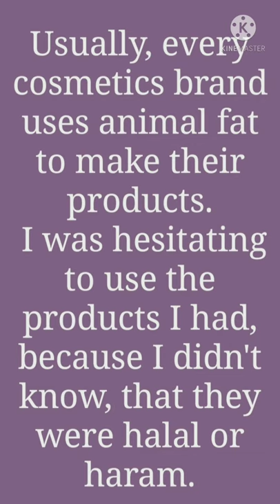Unboxing Iba Compact Powder From Flipkart | Product Review | Iba Cosmetics | Halal Certified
Usually, every cosmetics brand uses animal fat to make their products.
I was hesitating to use the products I had, because I did not know, that they were halal or haram.
So, I was searching for a cosmetics brand, which should totally halal.
I found Ramsha Sultan's video on youtube. She told "There are top  5-HALAL CERTIFIED cosmetics brand in India.
- Ramsha Sultan's video - MUST WATCH
They are Iba Cosmetics, Herbalicios, Taiba, Olive Route, Hamdard and Himalaya.

I got super excited to know such products You can buy Iba products online from Amazon, Flipkart or from its own site.

I ordered Iba compact powder from flipkart and it is TOTALLY HALAL!
I Highly Recommend Everyone To Buy That.

-Is Channel Me Aapko Ye Cheezen Milengi,

•Beautiful Naat-E-Shareef
•Heart Touching Qur'an Recitation With Urdu And English Translation
•And Islamic General Knowledge

-Naat Upload Karne Ka Maqhsad Ye Hai Ke Rasoolullah SAW Se Muhabbat Me Izafa Ho.

-Qhirat With Urdu And English Translation Isliye Upload Kiye Jate Hain Qiun Ke,

-Hazrat Abdullah Bin Umar Razi Allahu Anhu Ne Kaha Ke Nabi Kareem SAW Ne Farmaya,

-"BALLIGHU ANNI WALAU AAYAH"
-Pahonchado Meri Taraf Se Agarcha Ek Hi Aayat Ho

-Iska Matlab Ye Hai Ke Jab Hamen Kisi Bhi Aayat Ka Tarjuma Uska Meaning Pata Ho To Hame Usko Doosron Tak Bhi Pahonchana Chahiye.

-And Islamic GK Is To Gain Your knowledge.

               Jazakumullahu khairan kaseeran kaseera!